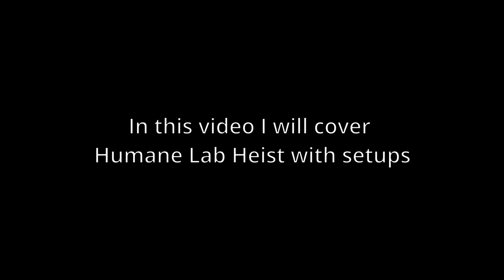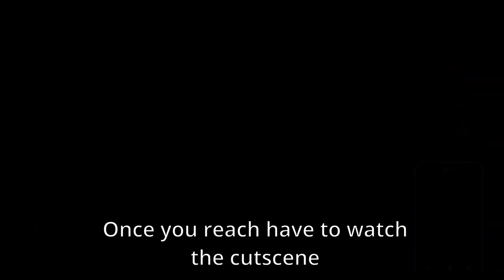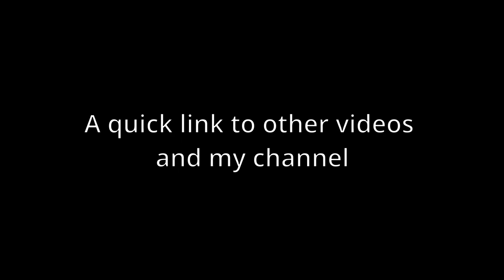Humane Lab Heist & Setups easiest way to complete CMM 3 GTA Online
In this video I will be covering the humane lab heist and all the setups Key codes , Insurgents , Valkyrie , Emp , Deliver EMP and the main humane lab heist . This heist is a bit basic but yet you can die and fail the criminal Mastermind challenge so here is a guide for this heist I hope you will like it

Timestamps:-
00:00 Introduction
00:05 Key codes
02:07 Insurgents
03:28 EMP
06:36 Valkyrie
08:46 Deliver EMP
11:34 Humane Lab Heist ( Ground Team )
14:35 Humane Lab Heist ( Pilot and Gunner)